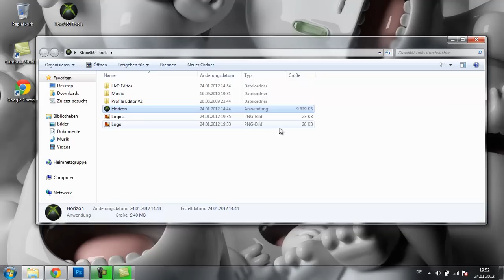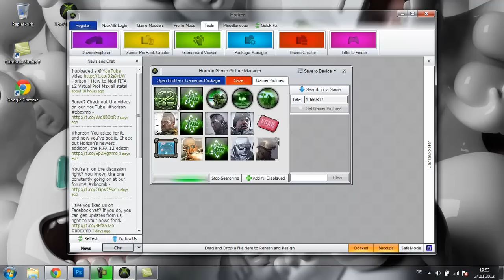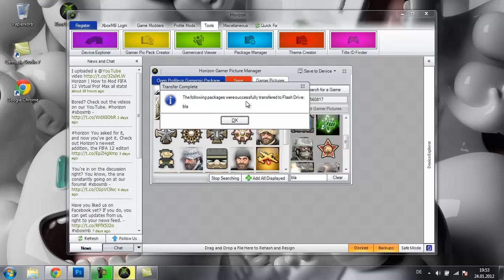Xbox360 Profile Bilder Umsonst - HD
Hier Zeige ich euch wie ihr von Jedem Spiel alle Bilder kostenlos Haben könnt dazu Braucht ihr gewiss nur einen USB Stick

Mein Gamertag : qoaway